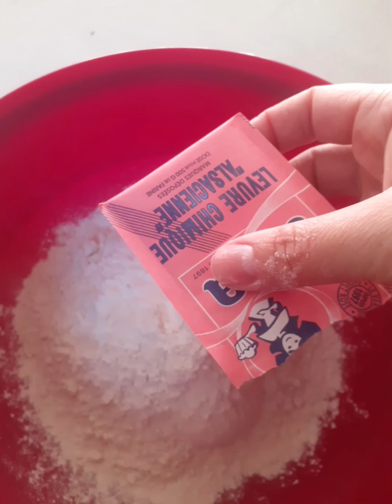bouchées savoureuses Tupperware